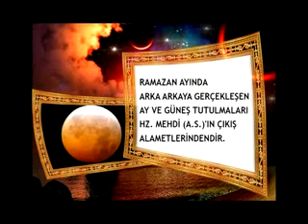AY VE GÜNEŞ TUTULMALARI AHİR ZAMAN VE MEHDİ'NİN ÇIKIŞ ALAMETİ